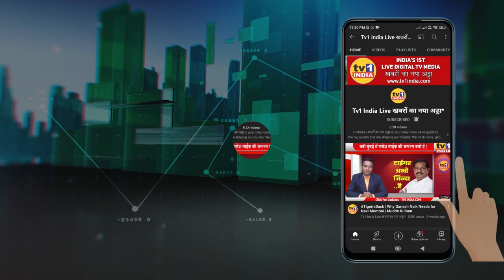Ganesh Naik | सर्विस प्लाट बेचने वालों को सजा दो | गणेश नाईक की आयुक्त से बड़ी मांग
बीजेपी विधायक गणेश नाईक ने आज नवी मुंबई मनपा आयुक्त अभिजीत बांगर से मुलाकात की और गणेशोत्सव के लिए जरूरी इंतजाम करने पर जोर दिया. चर्चा के दौरान मानसून के दौरान बढ़ने वाली डेंगू-मलेरिया की रोकथाम, जरूरी आरोग्य सेवाएं और कोरोना नियंत्रण उपाय करने के साथ ही विविध वार्डों की नागरी समस्याओं के समाधान की मांग की.